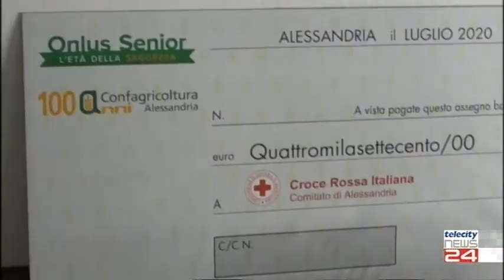24/07/20 - Confagricoltura Alessandria e i suoi pensionati donano fondi alla Croce Rossa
24/07/20 - Confagricoltura Alessandria e i suoi pensionati donano fondi alla Croce Rossa